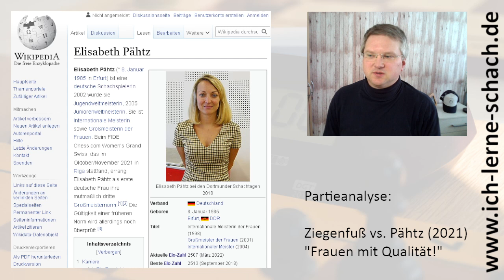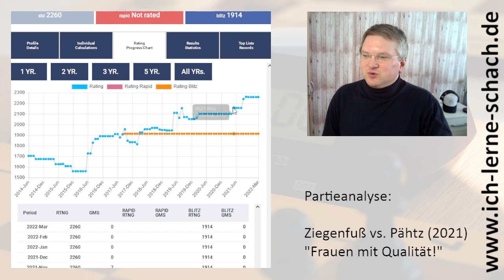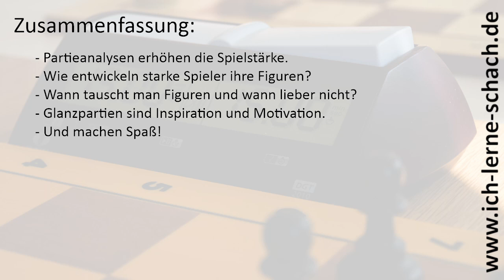Ziegenfuß vs. Pähtz (2021, "Frauen mit Qualität!")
Ich zeige sehr gerne Partieanalysen der alten oder aktuellen Meister, weil man mit ihnen ganz nebenbei viel lernen kann. Wenn ihr Vorschläge für Partien habt, schickt sie mir gerne, vielleicht zeige ich sie dann auch hier auf dem Kanal.

Und wenn ihr selber eine tolle Partie gespielt habt, schau ich mir die natürlich auch gerne an. Und wenn es passt, mache ich ein Video darüber. In dieser Partie schlug die Außenseiterin Antonia Ziegenfuß völlig überraschend die deutsche Topspielerin Elisabeth Pähtz. Viel Spaß!